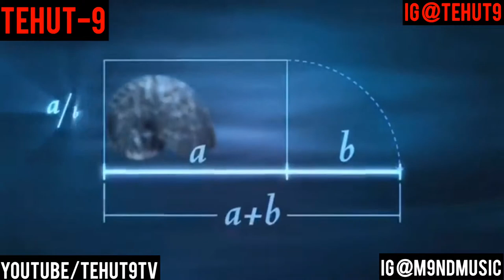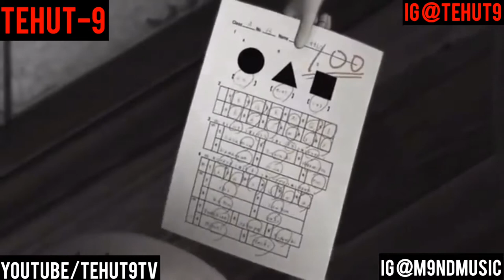MAAT-MATICS by TEHUT-9 IG